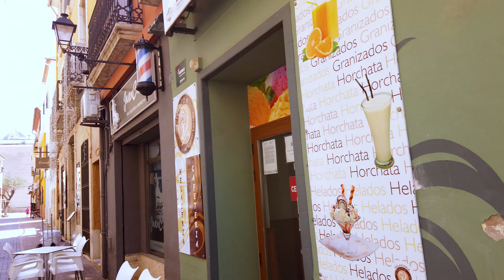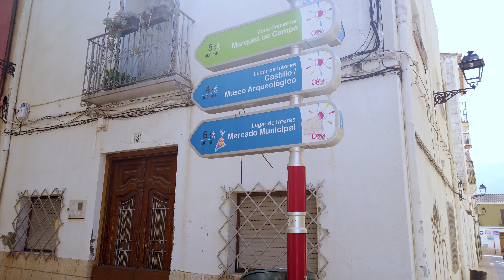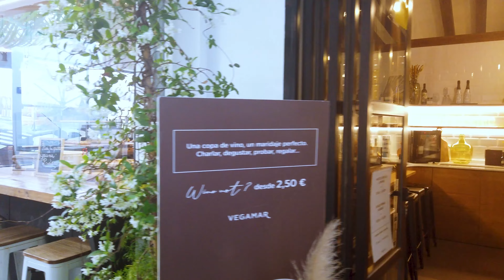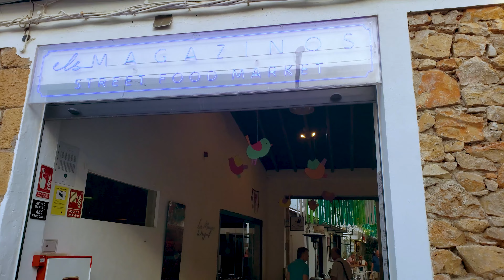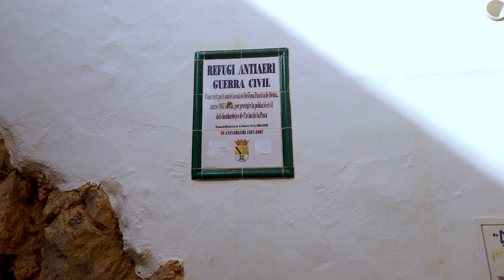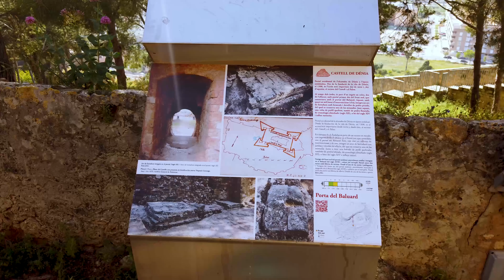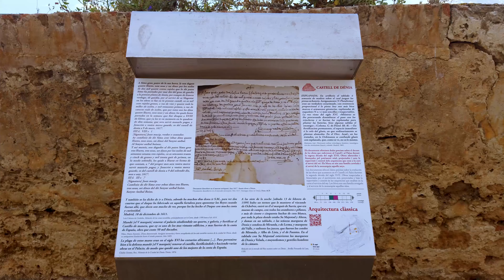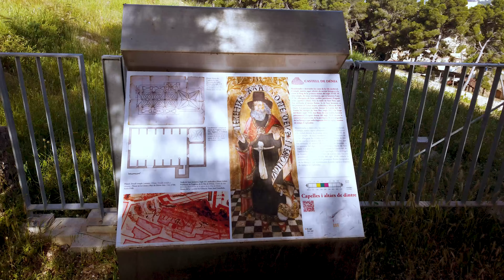Dénia Spain (🌞 Costa Blanca) Walking Tour 4K► Best Beaches ►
Dénia Spain (🌞 Costa Blanca) Walking Tour 4K► Best Beaches ►  ⭐ VISIT COSTA BLANCA! ⭐

Dénia is a historical coastal city in the province of Alicante, Spain, on the Costa Blanca halfway between Alicante and Valencia.

Denia's historical heritage has been influenced by Iberian, Greek, Roman, Islamic, Napoleonic and Christian civilizations.
Timeline Links:
0:00 - Intro
2:54 - Plaça de la Constitució
8:30 - La Glorieta
10:08 -Calle Marqués de Campo
12:23 -Nuestra Señora de Loreto
13:10 -Plaça del Consell
16:36 -Mercat Municipal
20:53 -Els Magazinos
24:03 -Carrer de Sant Pere
25:19 -Port de Dénia
26:29 -Platja Punta del Raset
28:09 -Platja de les Marines
28:39 -Túnel del Castell
33:41 -Castell de Dénia